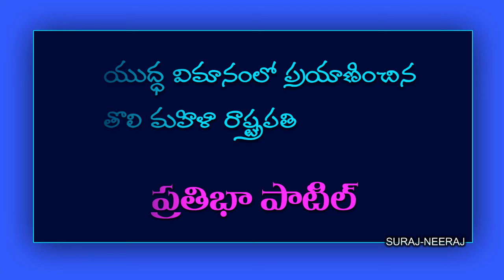'' Indian President'' Highlights ( Telugu General Knowledge Video )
Telugu GK
GK in Telugu
Telugu Quiz
Quiz Telugu
Quiz
GK Videos
Telugu Rhymes
Rhymes in Telugu
Telugu Stories
Kanada GK
English Quiz
Quiz in English
Study Material
DSC Material
International Affairs
World Economic Affairs
India Economic AffairsOnline Tests
Indian President